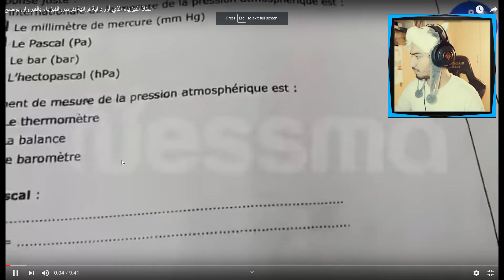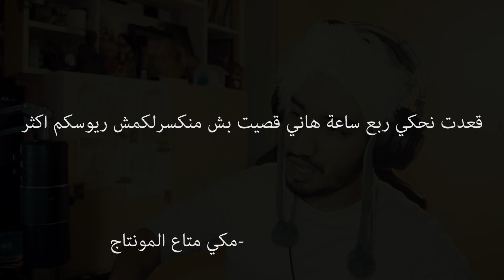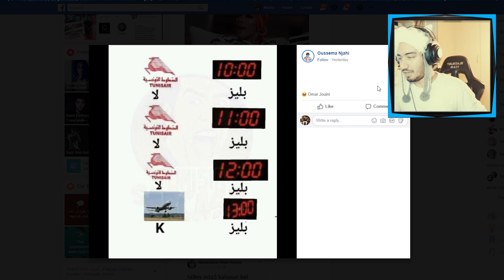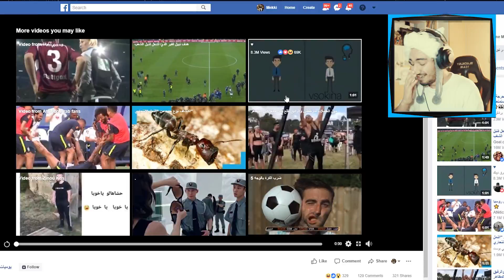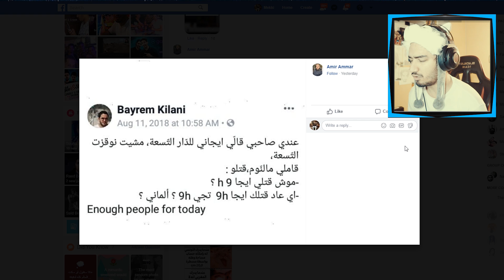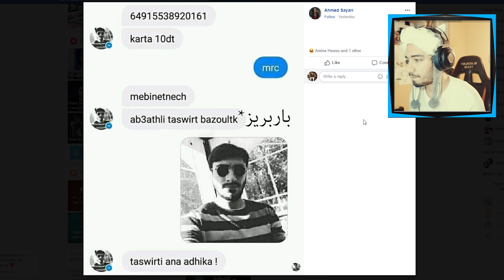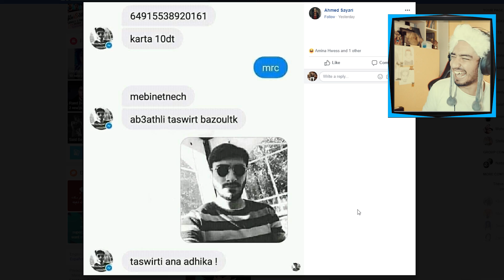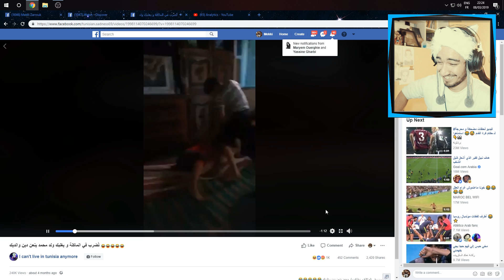نعيشوا في طونس البلد العجيب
سلام عليكم يا معشر الڨايمرز
I use Razer Seiren to record my voice : razerzone.com